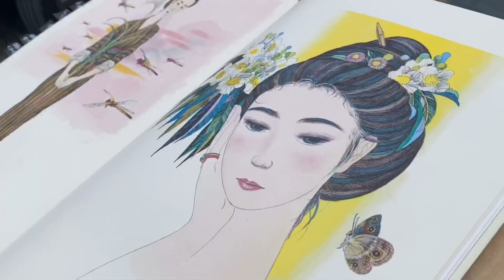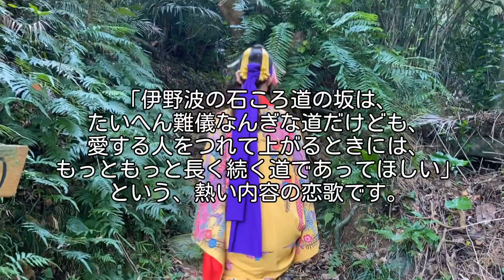古き良き沖縄が蘇る⁉︎ 撮影の裏側見せます！【おきなわのお嬢さん】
「おきなわのお嬢さん」とは？

画家　名嘉睦稔が1984年前の版画スタート前後に描かれた線画集である。

おきなわのお嬢さんプロジェクトとは？

2016年３月宮城夏鈴が　画家/名嘉睦稔　おきなわのお嬢さん〜麗しきみやらび〜展を見て感銘を受けた所から始まる。
４年を経て、『おきなわのお嬢さん〜麗しきみやらび〜』を写真でリバイバルし、たくさんの方に見てもらえる展示会を県内外で開催したい。

その想いから今年５月にバーチャル写真展と題し

おきなわのお嬢さんバーチャル写真展開催中

ボクネン展vol.29
『春の輝き』〜”草花”は人間の仲間です〜
9月27日までボクネン美術館にて開催中

動画制作：株式会社Provi　品川 俊幸